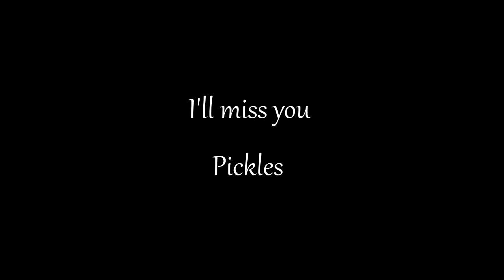In memory of Pickles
As I was getting back to my body after my death in video 2 I saw Pickles get killed by a Sabertooth. So I created this video in his honour

R.I.P. Pickles you will be missed